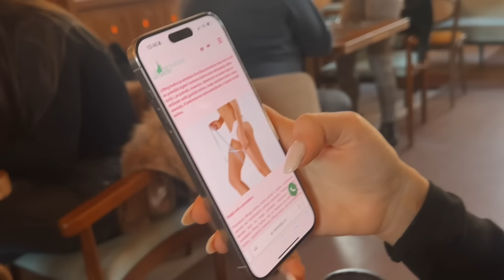OPET NA NEKOM KOZMETICKOM ZAHVATU | VLOGMAS 2024